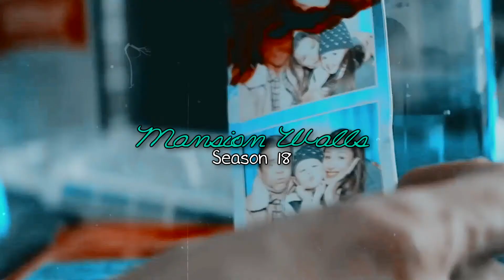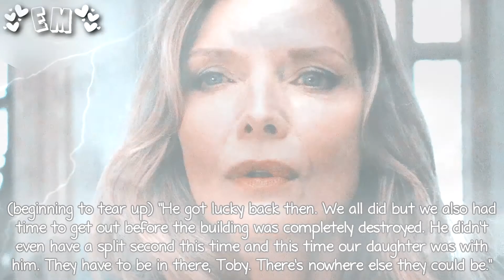Mansion Walls: 18x11 [Whose Side Are You On]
River and Micah's phone conversation scene is pretty short, but I really wanted to include a scene where it was just the two of them. And her and Alyssa are low-key one of my favourite sibling duos in this series now; and they're not even related. Also, I kind of want to bring Jace's mom into the series now. If I did, do you guys think she'd stand with or against Jace and Gerard? There are a few more Grayson family members you're yet to meet but I'm just looking for some input on Jace's mom (she'd be played by Christine Baranski). :) And I was going to include a scene where Daniel and Elodie found out about Sawyer and Lexus, but I couldn't work it into the episode like I wanted to so I just left it out. One last thing, I know it might seem super wired that Kat has Sawyer in her house but trust the process. I know where I'm going with this and I think you guys are going to like it...well, hopefully you will! :)

Pregnancies:
Juniper - 31 weeks pregnant
Alice - 19 weeks pregnant w/twins
Zara - 15 weeks pregnant